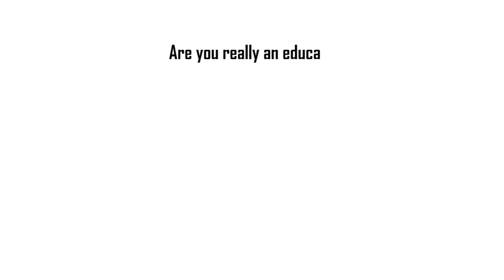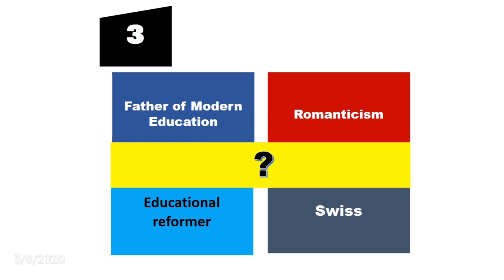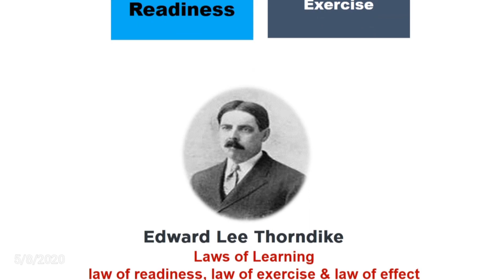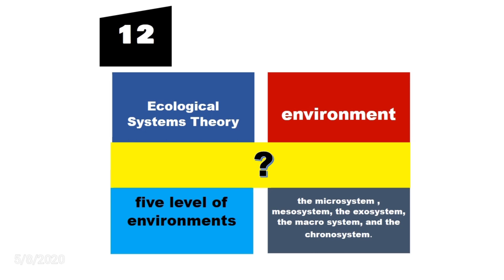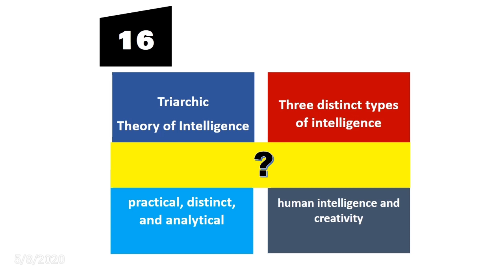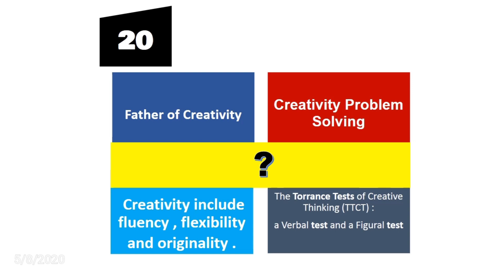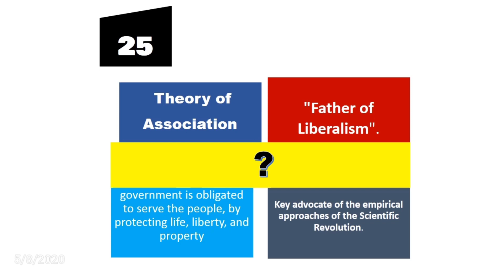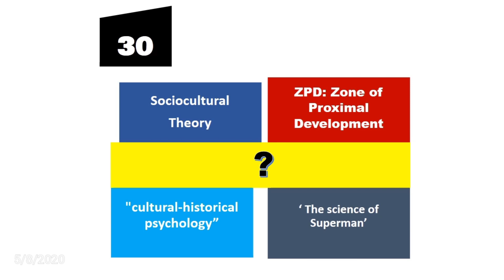ONLY FOR THE BEST EDUCATORS OUT THERE | 4 CLUES 1 NAME Game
Are you really an educator?  Try answering this activity to measure your knowledge on some theories and their respective proponents. Theories provide a foundation to understand how people learn and a way to explain, describe, analyze and predict learning. In that sense, a theory aids us make more informed decisions around the design, development and delivery of learning.

Your Next is a channel devoted to teaching, learning and education.  If you think you are one of the people who are willing to learn from other mentors, join us today! Driven to make videos that will enhance teaching competence – knowledge, skills, attitude and values- welcome to Your Next, where learning and teacher expertise meet!
INVITE Professor Noel Yu TO SPEAK AT YOUR CHURCH/SCHOOL/EVENT/GATHERING
Prof. Noel Y. Yu, D.A. LitCom (Cand)- MAEd-TESL, officially represents the Philippine Language Educators as an FHi360 Scholar of the US Embassy English Access Micro-scholarship Program held in the University of California, Los Angeles, USA last March 2014. As a university professor, he has been teaching English language learners and training teachers all over Asia for more than a decade.  He holds a Master’s Degree of Teaching English as a Second Language (MAEd- TESOL) from the University of the Philippines and has earned academic units in Doctor of Arts in Literature and Communication.   He has been an invited speaker- organizer and a host for various conferences and presented teaching- related workshops, effective communication, leadership and motivational presentations across Asian countries.   Other humble achievements include:  University Model Teacher of the Year, 2009; Best Student Teacher, 2001 and a finalist for the Ten Outstanding Students of the Philippines- Region 7.  Former positions  he handled were :University Chairman of  the  Department  of Languages and  Literature, International Linkage Professor in South Korea, Book Presenter in Kyoto ,  Japan ,  Vice-President of American   Studies Association of Cebu ,  a Philippine Association of Language Teaching Board Member, Director  of  English  Language  Programs , Motivational Leader of TAL- Le Waijaio Leadership Academy based in Beijing, China, Academic Learning of Today English , Thailand. He is the Senior Academic Learning Consultant in International TESOL Education and Consultancy Corporation and a professor and the Language Department Head  of the Inter Asian International Education , Bangkok, Thailand .

Category Education